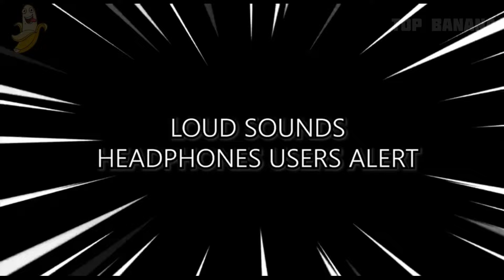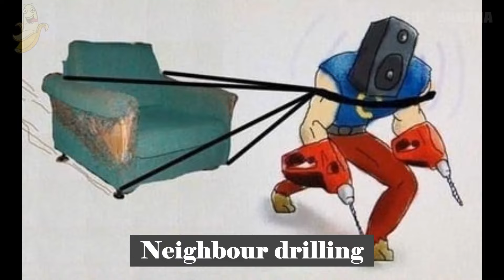❗️65 Elephant, Cow, Elephant Baby, Dolphin Sound Variations [MEGA MIX] in 160 Seconds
❗Some lovely animals for you guys! What effect do you like most?